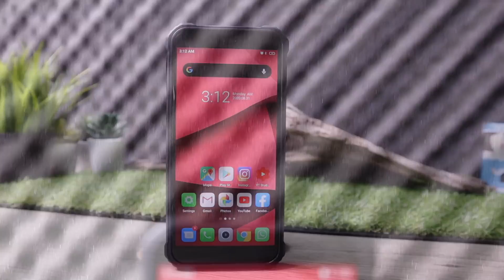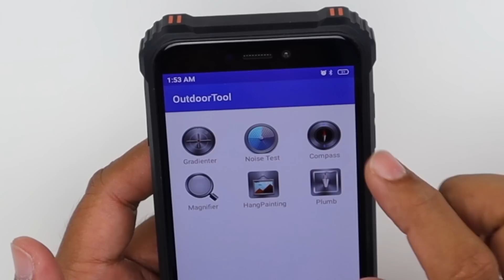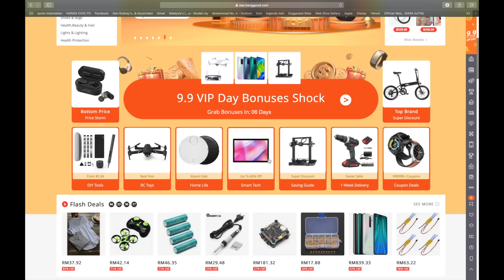😱 BAWAH RM500 DAPAT BATERI 8000MAH + IP69 + MILITARY GRADE? - OUKITEL WP5 PRO [MALAYSIA]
Kalau minat nak beli boleh riki link di bawah :
Official Stores in Banggood.
8-15days doorstep shipping.
No customs duty no worried.

jom

Thanks semua

Video Trending Malaysia:
5 Telefon Pintar Terbaik Muaz Malek Paling Tak Boleh Lupa di Wiser
9 KERETA MEWAH KINI CUMA RM50K!!!
10 KERETA SEDAP BAWAH RM30K!!!

5 telefon terbaik bawah RM600 di Malaysia (SoyaCincau BM)
5 telefon terbaik bawah RM1,200 di Malaysia (Mei 2020)
3 Gaming Smartphone Terbaik! 🔥 (Fuzz Channel)

Channel Tech Malaysia:
Amanz, Wiser MY, Fazli Halim, Taeku, Muaz Malek, Misai Gadget, Monaliza, Izami Gadget, Mohd Azizam, SoyaCincau, SoyaCincau BM, KLGadgetGuy, Smashpop, Paanhanztech, Fuzz Channel, TekGila, Racun Tech, LowYat TV